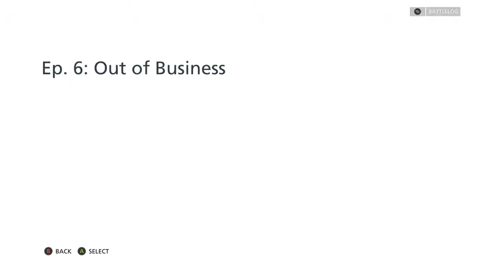Inexperienced Gamer plays: Battlefield: Hardline EP 13